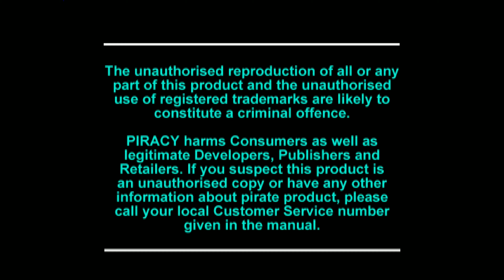Bust-A-Move 2: Arcade Edition (1996) PS1 (Gameplay / Walkthrough)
Game Description:

Bub and Bob are back! Like in Tetris in reverse, you shoot bubbles at an array of different-colored bubbles stuck in an ever descending ceiling, attempting to match them up three by three to make them disappear.